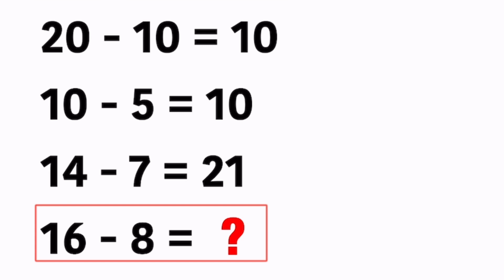Subtract Maths Puzzle || Can You Solve it